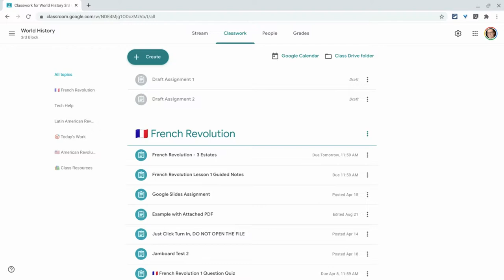Google Classroom - Copy Assignment Link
How to copy the link to any Google Classroom assignment. What a great way to share an assignment with students via text, chat, or email.